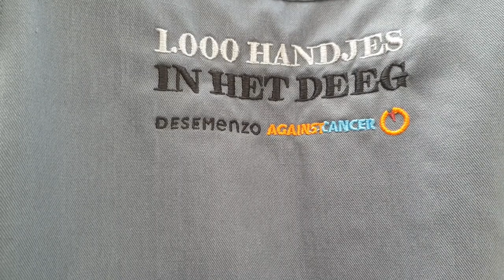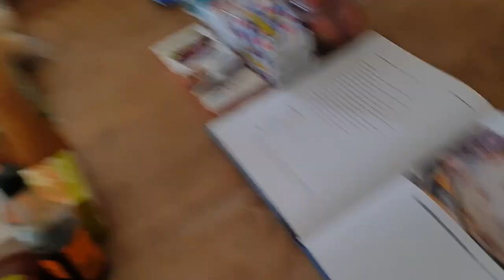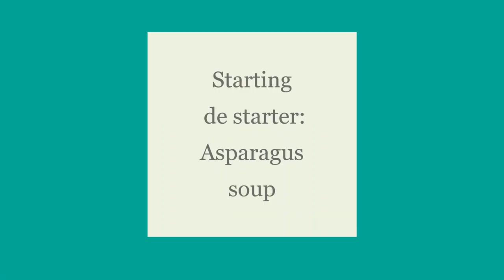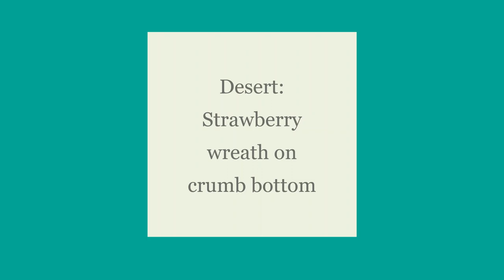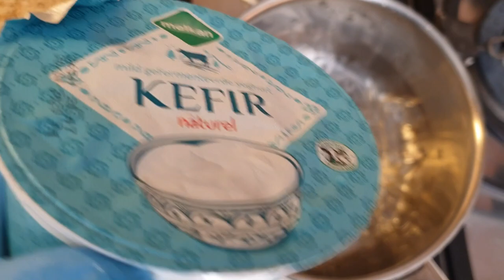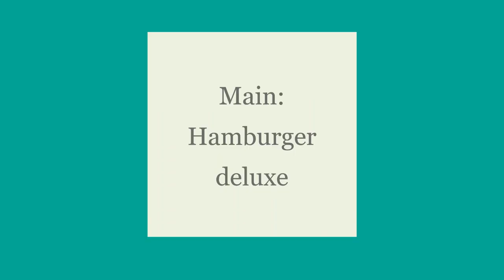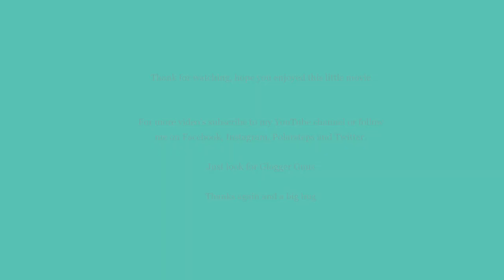Asparagus soup + Hamburger deluxe + Strawberry wreath on crumb bottom ((April Dishes))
Hello World 🌏🌎🌍,

Time for the April Dishes and why not make a three course meal for a change. I know times are strange but cooking just gives me peace, purpose a happy family and a full belly. Nothing wrong with that I’d say.

Unfortunately I have no help in the kitchen today because my nephew had to play an online FIFA tournament and the rest had to support him obviously.
So cooking with uncle Guus was not an option today and I can’t blame them either.
But as said before I really do enjoy cooking so of we go. I started with the soup which turned out to be liked by everyone. Then I started the dessert but if I had to do it over I would start with the dessert this due to the time it has to chill and stiffen in the fridge. It wasn’t the best we ever had which had to do with the crumb bottom, although my mum really enjoyed that part. So just try and decide yourself.
And then last I made the burgers. Can’t ever go wrong with those I suppose.

Just a small note; the beginning with the family is in Dutch and English, after that all is in English again folks. Just keep watching 😉
Hope you enjoy, big hug Glogger Guus

Credits:
Britt, Nikki, Yoran
Photos & film: Glogger Guus